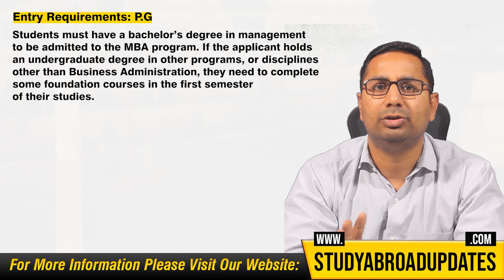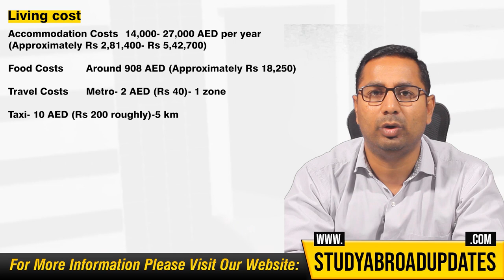Islamic Azad University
Islamic Azad Institution, UAE Branch, more often known as Azad University of Dubai, is a significant private research university founded in 1982 and situated in Dubai, United Arab Emirates. It is one of the Islamic Azad University system's international campuses. In this Video will discuss about Admission requirements, Tuition fees, Popular Programs, IELTS, TOEFL requirements, Admission intake, Application Fee, Admission deadlines, university ranking, & Scholarships for international Students.